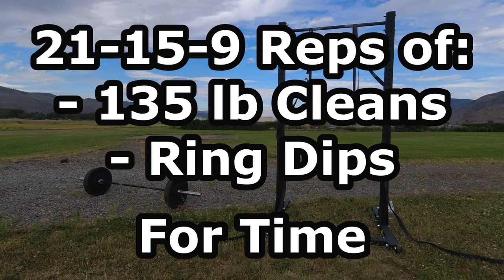“Elizabeth” Workout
This is the CrossFit workout “Elizabeth.” It consists of three rounds of 21, 15, and 9 reps respectively of 135 lb Cleans (which I did as Power Cleans) and Ring Dips.  The workout is done for time.

I did this workout on the 15th of July 2022 during my Kamloops (British Columbia, Canada) working sojourn.  The location is my awesome spot right at the airport.  I was a bit pressed for time; both because it was just starting to rain (you can see drops go by if you look closely) and I had some work coming up.  However, I was glad to carve out this workout at this beautiful location.

For reference, in case you’re counting, I felt that I missed my 5th clean on the third round.  Therefore, I put in an extra rep at the end just to keep it honest.

 - Skid